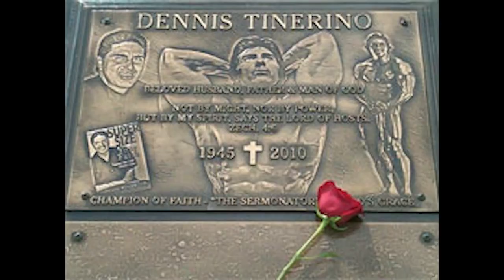DENNIS TINERINO's WAR ROOM - AT THE CROSS LIVE TV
Dennis Tinerino 4 x Mr. Universe winner was a successful bodybuilder in the late 60's/70's and the early 1980's.  Doctors gave him 2 weeks to live from cancer but Dennis found healing in the 'war room'.  Former Bodybuilder Shawn Maves remembers Dennis with host Corville Peters on 'AT THE CROSS LIVE' Livestream & Roku TV.

Watch new AT THE CROSS LIVE programs Sat 11pm-1am and saved programs

We are making such material available for the purposes of comment, review and news reporting which constitute the fair use of any such copyrighted material as provided for in section 107 of the US Copyright Law. Not withstanding the provisions of sections 106 and 106A, the fair use of a copyrighted work for purposes such as criticism, comment, review and news reporting is not an infringement of copyright.